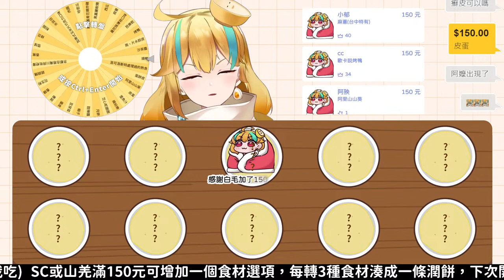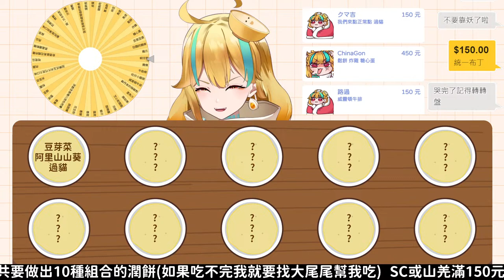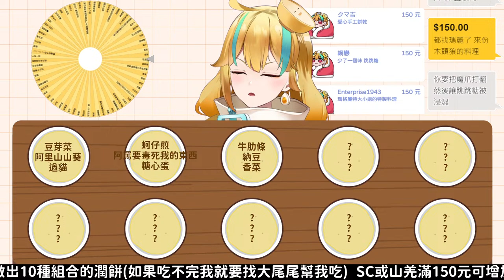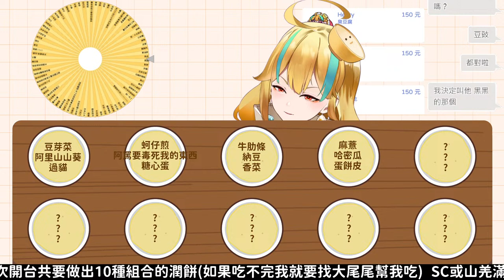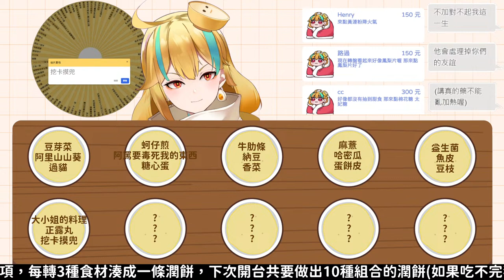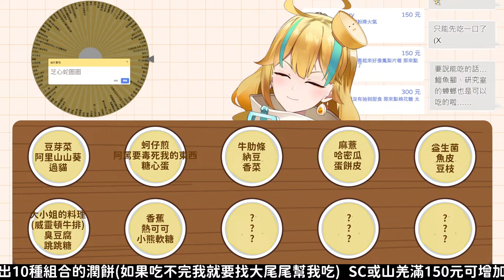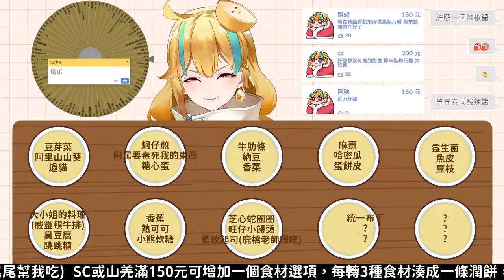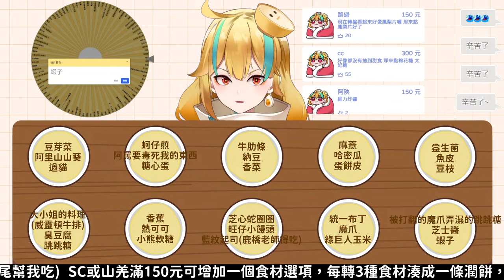🍜 【？味潤餅】前提是要潤餅包得下欸【白湯】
潤餅 潤餅 原味潤餅

🍜Hashtag🍜

配信tag｜湯營業囉
迷因tag｜湯又吃毒
二創tag｜來畫湯湯
粉絲名稱｜母湯（？到底）

🍜LINK🍜

🍜本店規則🍜

禁止吵架、惡意釣魚、耍猴戲
要尊重、友善、包容、更要開心！

請避開談到其他創作者或V的名字
除非本湯有開啟相關話題！
也請避免在其他場合非必要情況下提及本湯

如果有人打了調皮的留言
板手大哥會幫忙把它吃掉（跟玉米一樣）

請對不友善的觀眾保持著
「1+1=5！」「OK你說的對」的態度即可

感謝遵守本店規則的每位觀眾，嗚呼！！